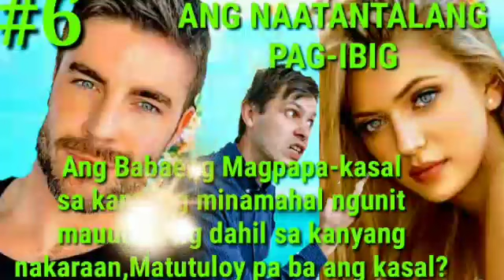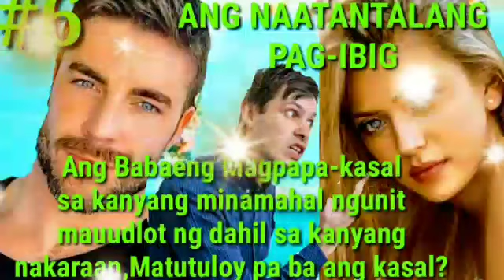ANG NAANTALANG PAG-IBIG ll Part 6